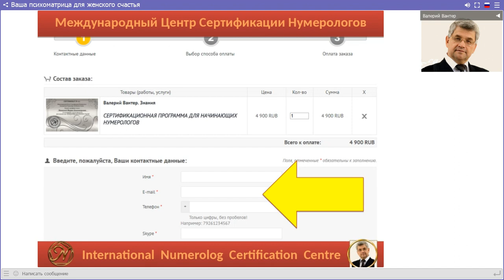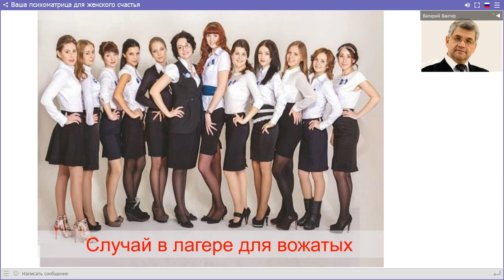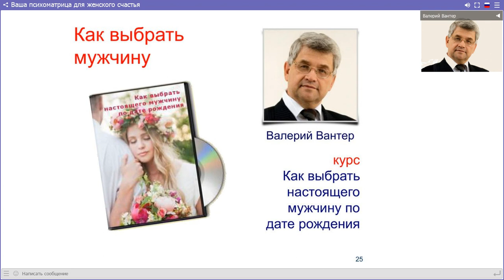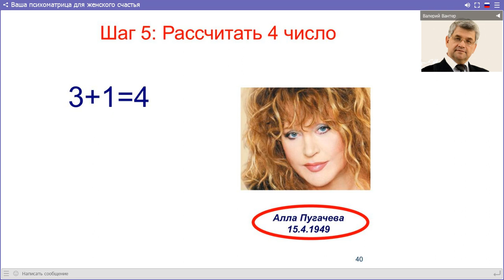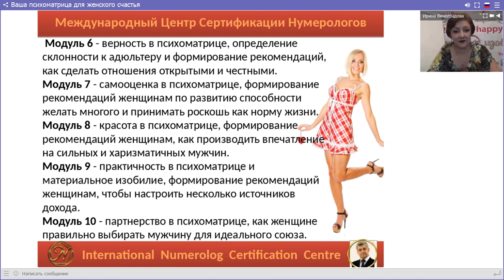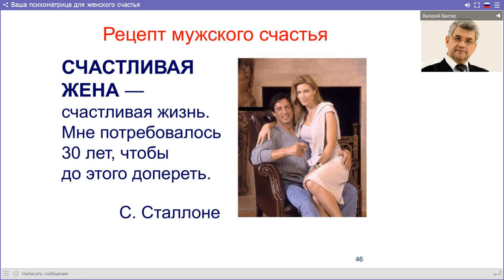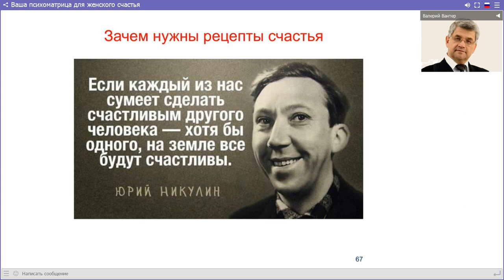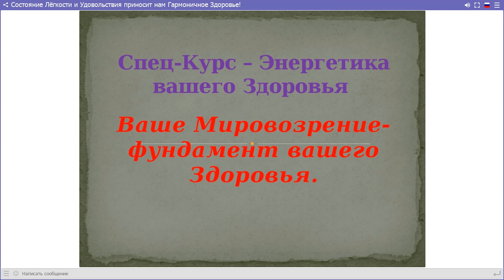Валерий Вантер. Ваша психоматрица для женского счастья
Валерий Вантер
СЕРТИФИКАЦИОННАЯ ПРОГРАММА ДЛЯ НАЧИНАЮЩИХ НУМЕРОЛОГОВ Проходите, пожалуйста, по ссылочке!

Реквизиты для оплаты:
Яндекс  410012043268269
Карта Приват Банка  сумма х 0.5 + 4%
По оплатам на карту Сбербанка России, Приват Банка просьба обращаться в скайп: nadinbogdanova (Москва)
ПОСЛЕ ОПЛАТЫ НАПИШИТЕ реквизиты платежа ПОЖАЛУЙСТА,
Анонсы наших встреч по ссылочке:
Регистрируйтесь, приглашайте друзей  и получайте   Подарки:

Ждём Вас с нетерпением  на нашем мероприятии.

P.S.